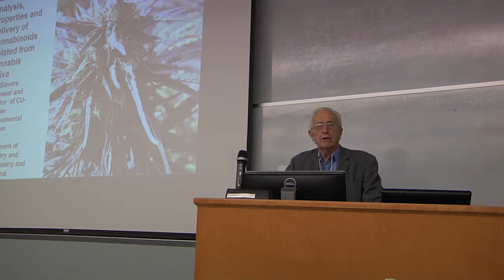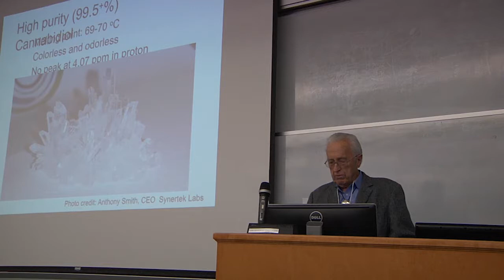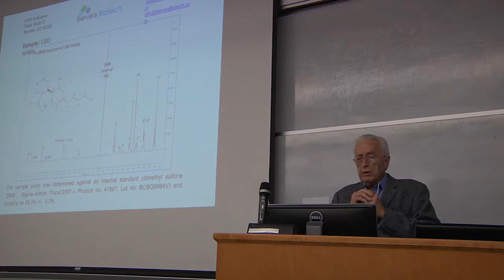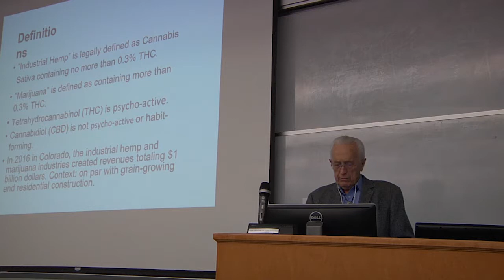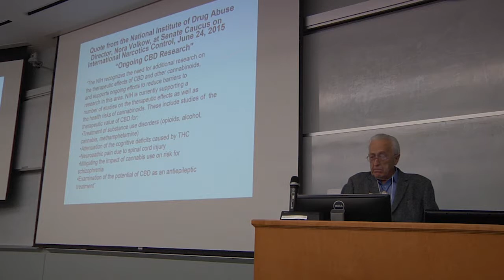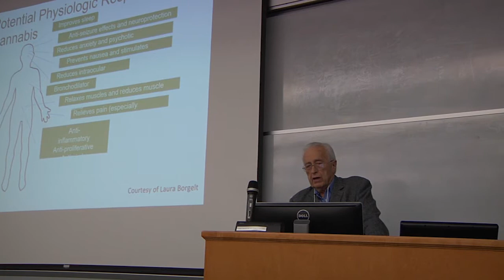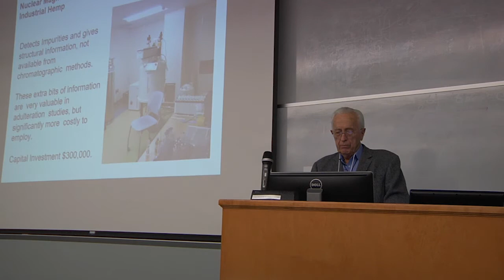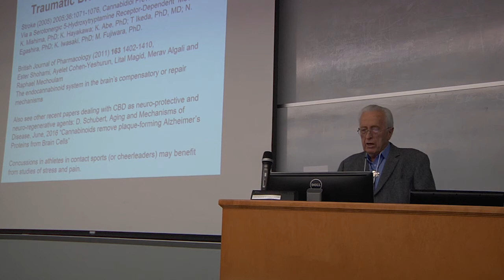Introduction to Cannabis and University Research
Bob Sievers, PhD and Former Regent, University of Colorado

Anschutz Medical Campus Conference, Denver, Colorado